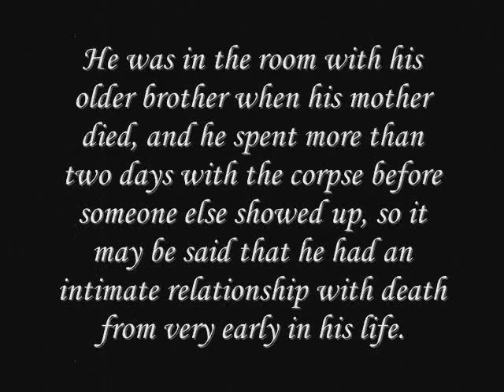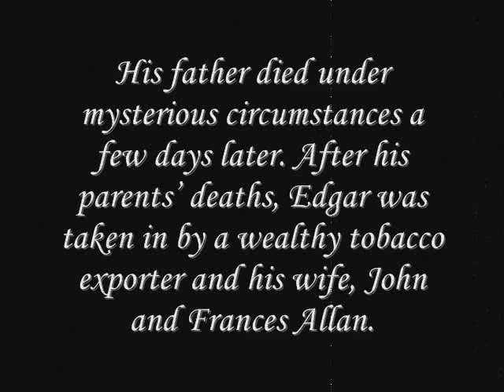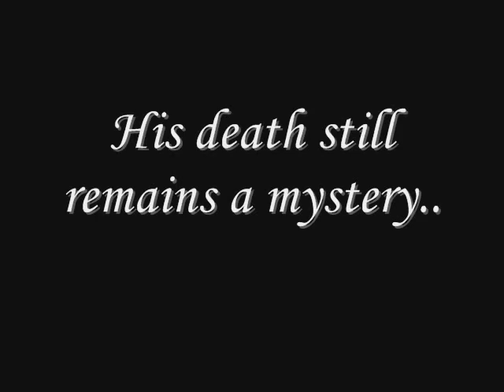Edgar Allan Poe Documentary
Edgar allan poe digital biography.(: